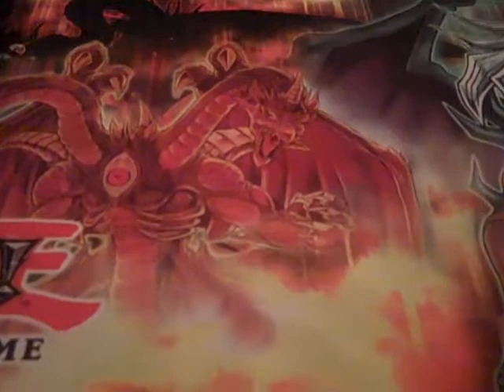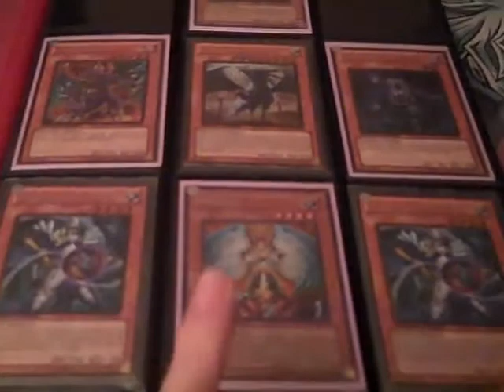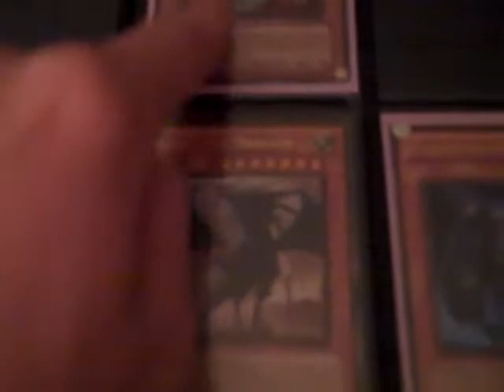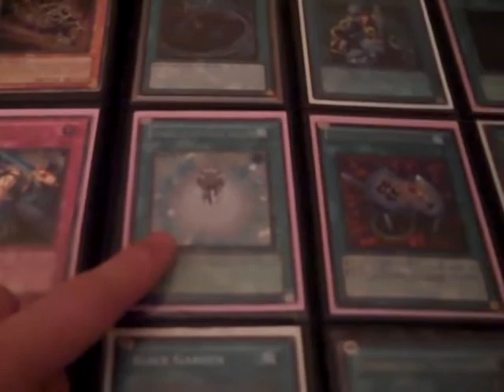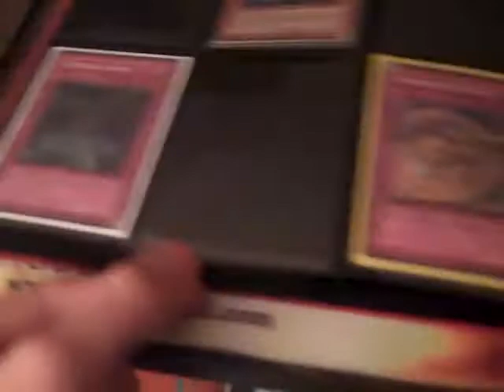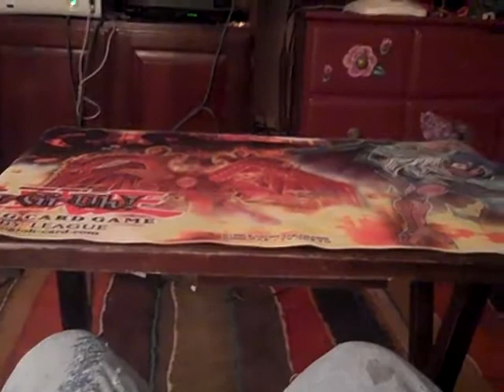Updates and Trade Binder :)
New Trades and SAN JAPAN!